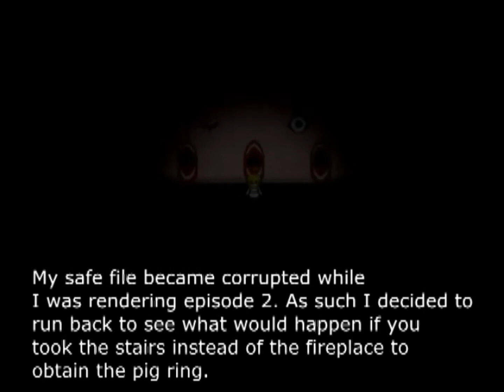Zhen Plays: Witch's House Part 3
I get a corrupted save file after...

Either way, Zhen figures out puzzles!